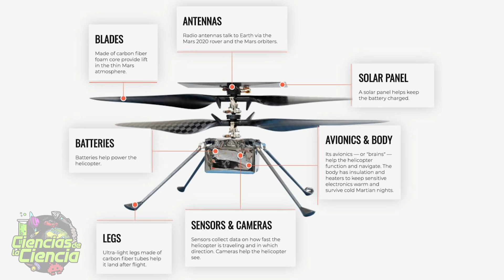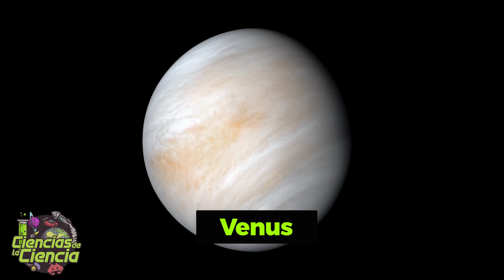¡Un DRON VOLANDO en MARTE! Las maravillas del Ingenuity el Helicóptero Marciano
La misión Perseverance de la NASA tiene un objetivo muy emocionante, que no es otro que encontrar rastros de vida pasada en Marte. Sin embargo, no es lo único que hará el rover más novedoso de la agencia espacial estadounidense.

Ya que también tenemos otro protagonista. Un gran protagonista diría yo. Se trata del Ingenuity o también llamado Mars Helicopter.

Un pequeño dron o mini helicóptero, cuyo objetivo es realizar el primer vuelo de un artefacto humano en otro planeta. ¡Alucina mandarinas!

Pues bien, esto está cerca de suceder. Ya que la NASA tiene planeado el despegue de nuestro protagonista no antes del próximo 11 de abril de 2021. Vamos… que no falta nada...

Así que, todos estamos muy emocionados, y lo estamos desde que el dron de 1.8 kilos llegó en la barriguita del rover el pasado 18 de febrero.

El objetivo principal de este artilugio no es otro que poder volar, y de esta manera, abrir la puerta a una nueva forma de exploración planetaria. Y así, con un varias demostraciones que sucederán por un período de 31 días, el Ingenuity será pionero en su campo, si logra mantenerse en el complicado aire marciano.

Pero, ¿Qué beneficios traerá? ¿Por qué es difícil que lo logre?

𝓜𝓾𝓬𝓱𝓪𝓼 𝓰𝓻𝓪𝓬𝓲𝓪𝓼

𝓙𝓙 😘👌